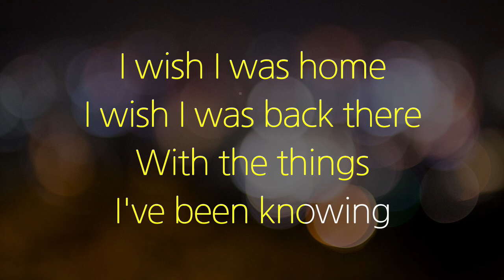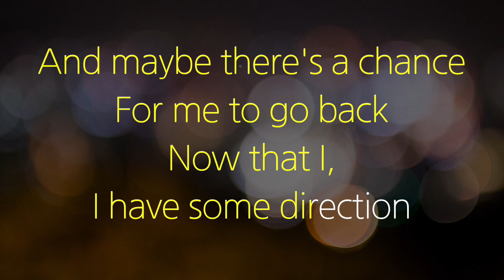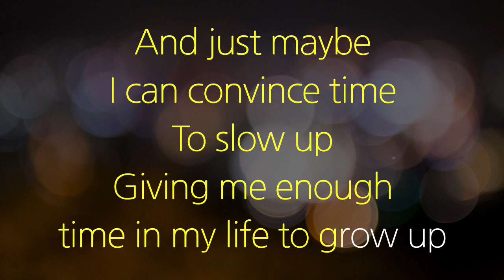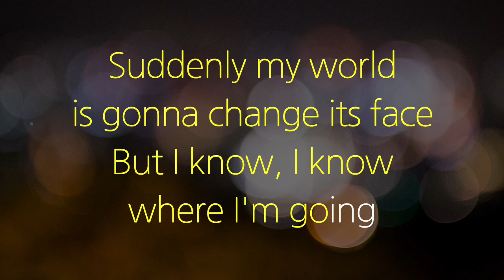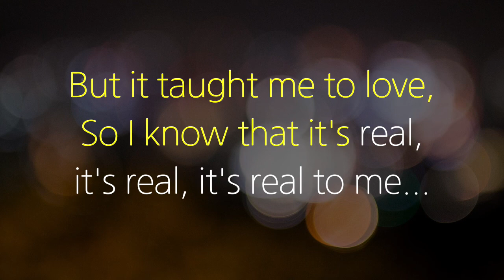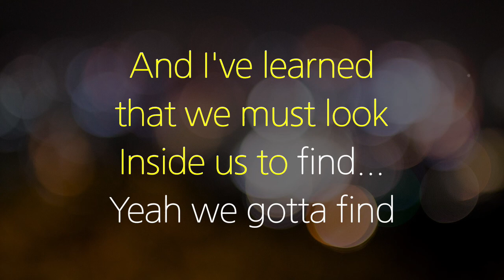[With Guide Melody] Home - Whitney Houston | Male | Karaoke-Inst-MR | The Merv Griffin Show Version